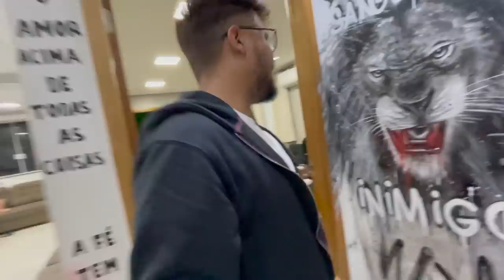AYARLA VAI M@T@R ESSE MENINO